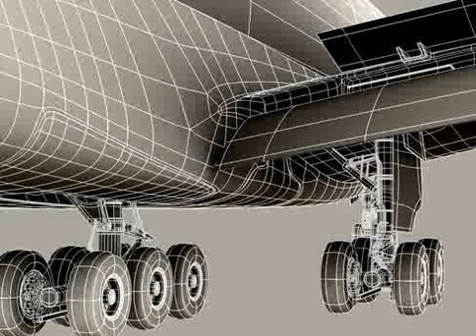Airbus A380 Air France 3D model from CGTrader.com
Airbus A380 Air France – Buy 3D model:
Available file formats: 3D Studio Max (.max), 3D Studio (.3ds), OBJ (.obj)